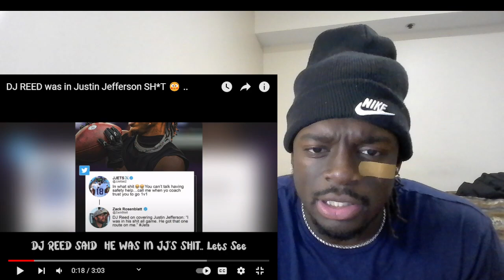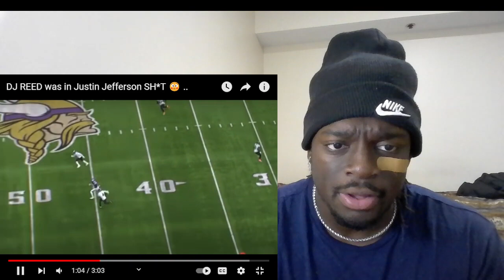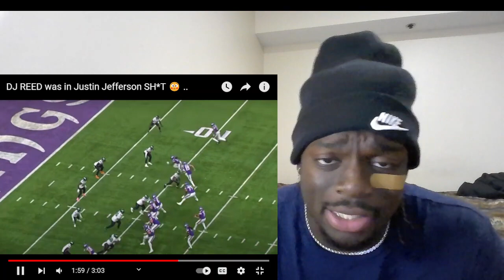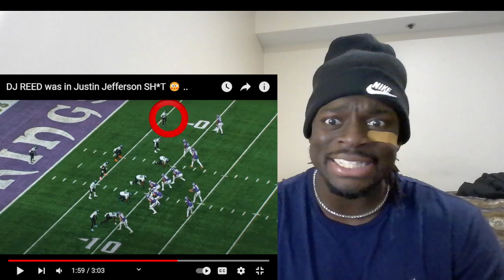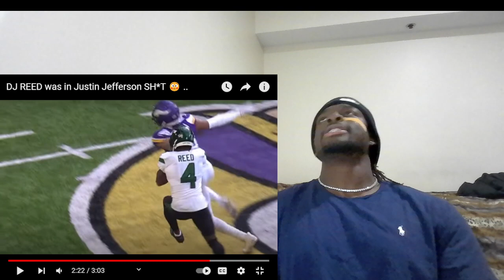DJ REED was in Justin Jefferson SH*T ..REACTION!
GREAT MATCH UP! DJ REED was in Justin Jefferson SH*T ..